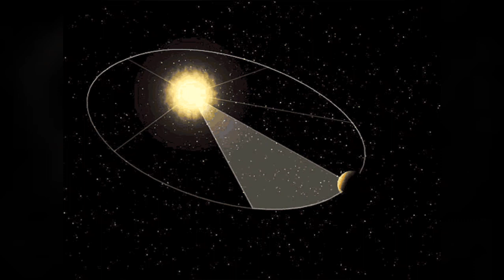Kepler1708b planet gas gained planet🪐🪐🪐🪐youtube